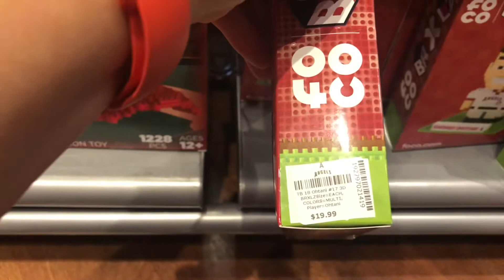大谷翔平選手のボブルヘッド（リアル版とおもちゃ版）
大谷翔平選手のボブルヘッド（リアル版とおもちゃ版）、大谷選手のパズル、ゲーム、ヘッドバンド、マグネット、さらにはステッカー。
独占映像。 大谷翔平選手の貴重な独占映像をお届けするために、より多くのMLBの試合を見に行きますので、ご購読、コメント、そして「いいね！」をお願いします。 以下のリンクをクリックして、より多くのビデオを見るために購読し、私たちのヒーロー大谷翔平へのサポートを示してください。

Shohei Ohtani bobblehead (realistic and toy version), Ohtani puzzle, games, headband, magnet, even stickers.